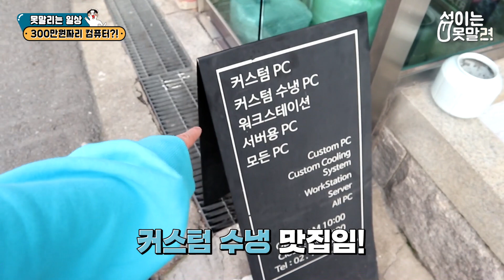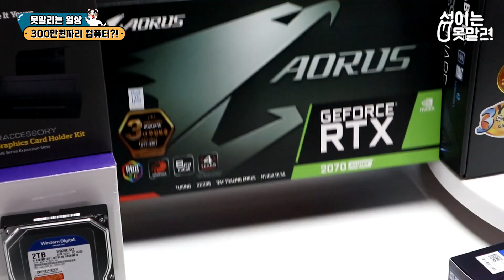300만원짜리 컴퓨터 직접 조립 해봤습니다.눈으로 ^^ [섭이는못말려]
비싼게 좋긴 하네 ^^